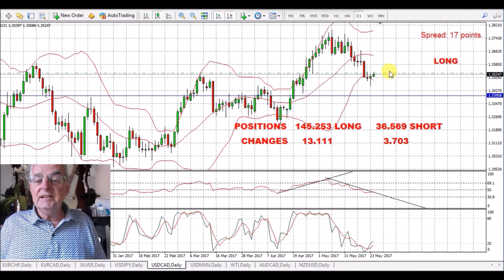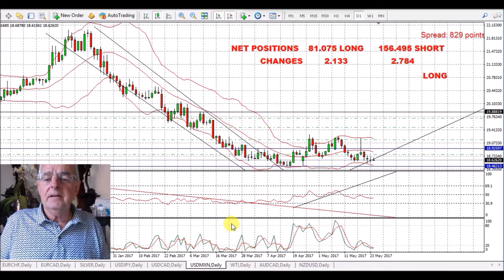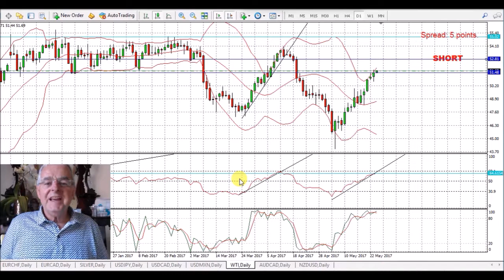Forex Fundamental & Technical Daily Analysis 24th May 2017 Forex Trading Profitable Trading Strategy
Forex Fundamental CFTC COT based  report Using technical analysis for timing entry. Silver and Oil setting up for a good sell USD and jpy starting to firm..